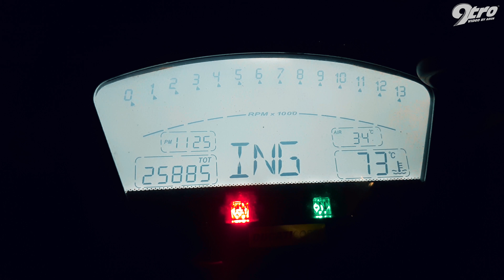Ducati 1198 S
The Ferrari of motorbikes! We got to shoot this beautiful Ducati 1198 S.